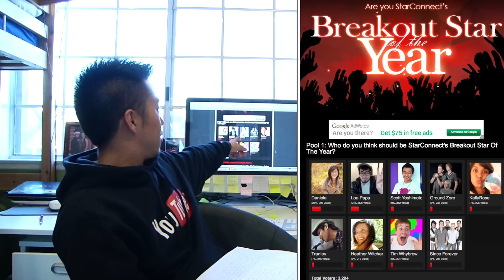Updates: Gift of Music KARAOKE - Breakout Star of the Year - Other YouTube Account!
Vote for me for StarCentral Magazine's BREAKOUT STAR OF THE YEAR!